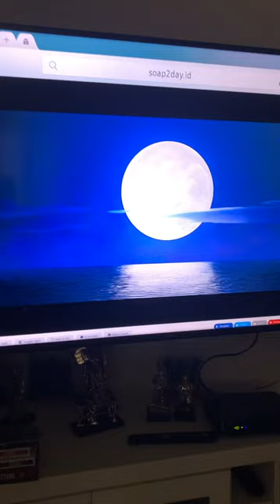Mr Wolf Rescues The Cat From A Tree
Mr. Wolf Is Climbing In The Tree To Rescue The Cat From A Tree in The Movie: The Bad Guys (2022)